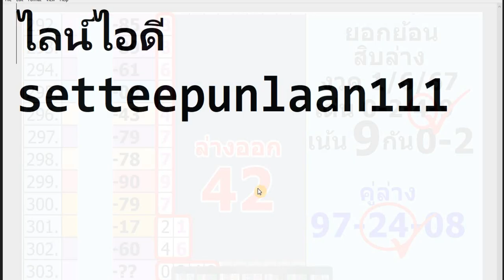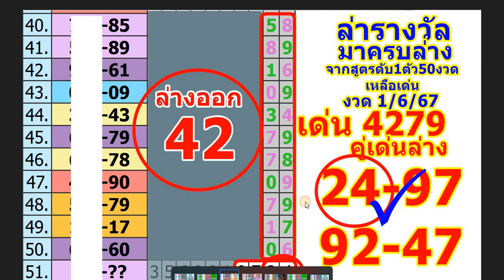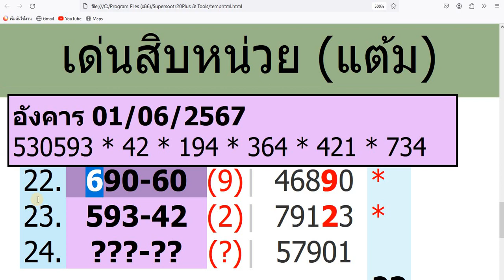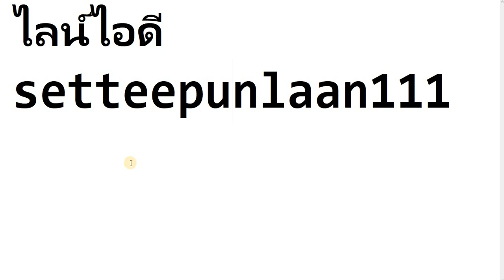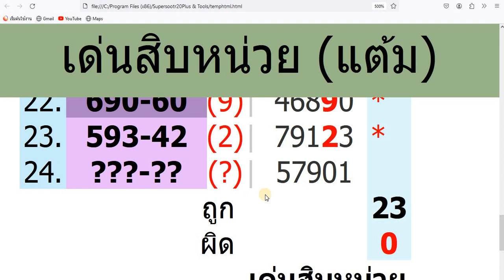แต้มเด่นสิบหน่วยบน งวด 16 6 67 หวยรัฐบาล หวยฟรีงวดนี้ หวยอ แอ๊ดคารามาย